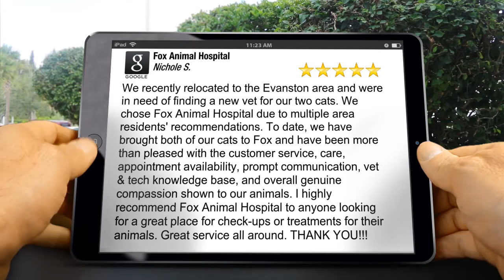Fox Animal Hospital Evanston Amazing Five Star Review by Nichole S.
New Rating

We recently relocated to the Evanston area and were in need of finding a new vet for our  two cats. We chose Fox Animal Hospital due to multiple area residents' recommendations. To date, we have brought both of our cats to Fox and have been more than pleased with the customer service, care, appointment availability, prompt communication, vet & tech knowledge base, and overall genuine compassion shown to our animals. I highly recommend Fox Animal Hospital to anyone looking for a great place for check-ups or treatments for their animals. Great service all around. THANK YOU!!!

Fox Animal Hospital
2107 Crawford Ave
Evanston IL
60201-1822